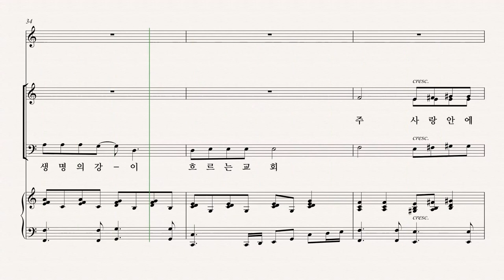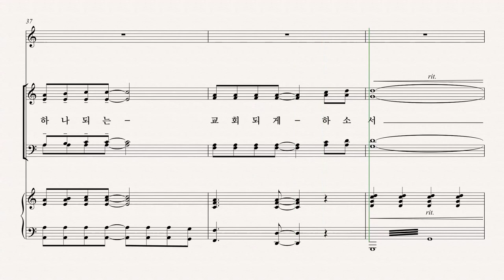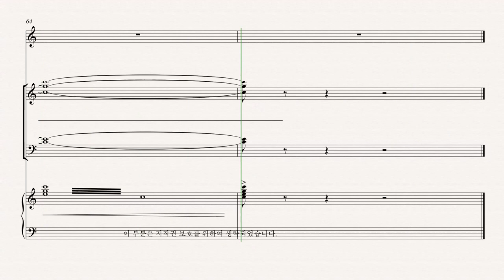[유빌라테] 유빌라테 명품성가 35집 '이 땅에 하늘나라가 오게 하소서' - Soprano